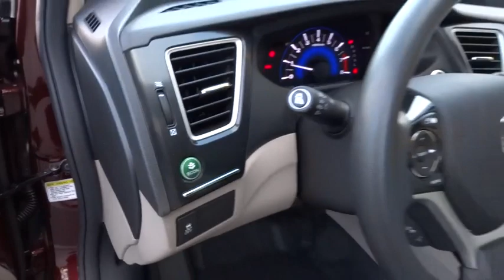2015 HONDA CIVIC Redding, Eureka, Red Bluff, Northern California, Sacramento, CA 15H209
2015 HONDA CIVIC